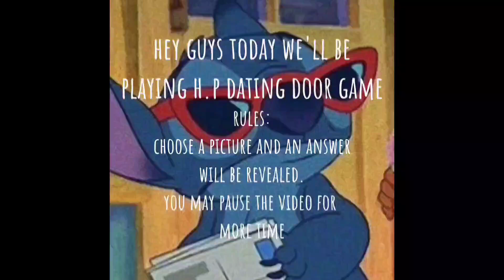Hogwarts life edition |Dating door game| Part: one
✨ dating door game is picking an image and hoping the character/thing behind it is what you wanted ✨
 ✨ I tried to make it as aesthetic as possible ✨ credits to @dracorobes for inspiration. stay froggy ❤️